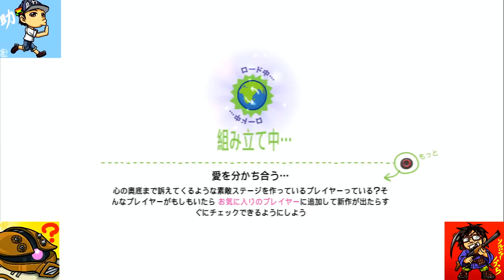【Minecraft】Craft国物語 × LBPカーティング】 助みのノブっち＃1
今回は　【リトルビックプラネットカーティング】

カーティングにマインクラフト　craft国メンバーがお邪魔しちゃったよ！

みのむしさんから頂いたサムネイルやアイコンの数々

本当に感謝しております！
少しでも恩返しができていたら嬉しいです☆

サムネイル書いてくれた　りん＆ゆっけに感謝！

⁽⁽٩(๑˃̶͈̀ ᗨ ˂̶͈́)۶⁾⁾キャッホーイ☆彡

使わせて頂いた楽曲